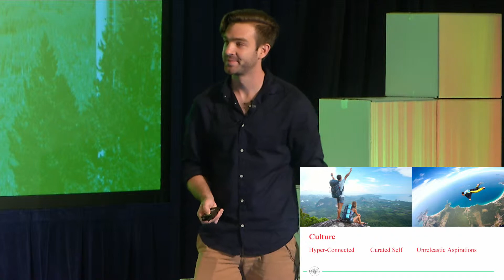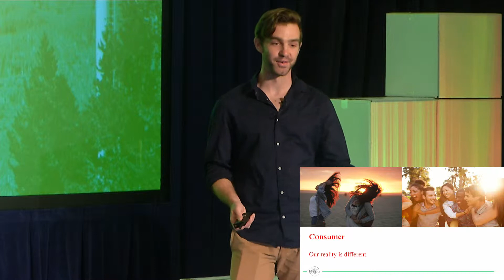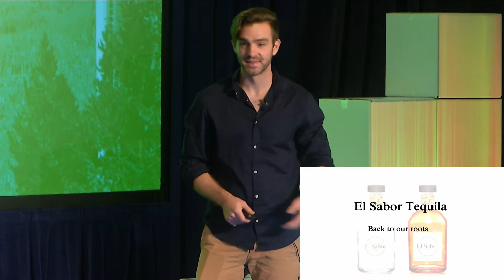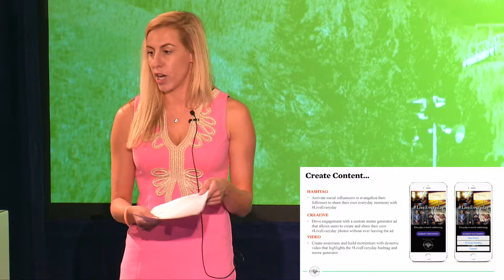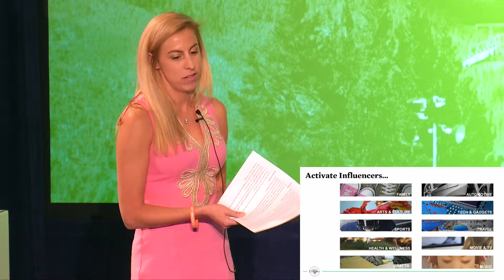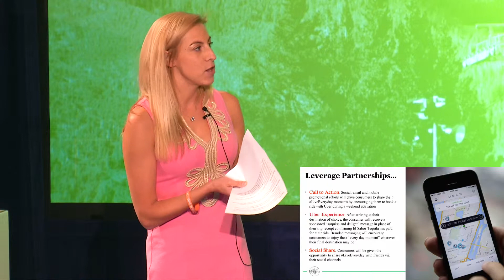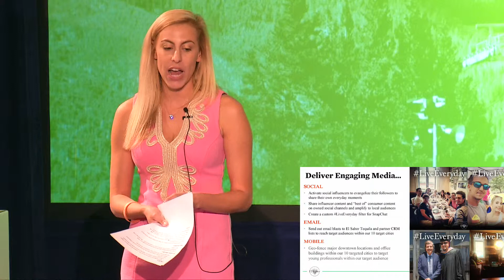Orange Team l Digiday